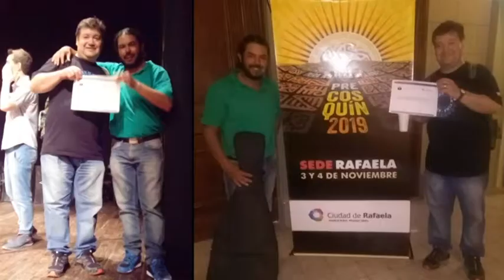Gustavo Diaz – Compositor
Ganador del Pre-Cosquín en Rafaela